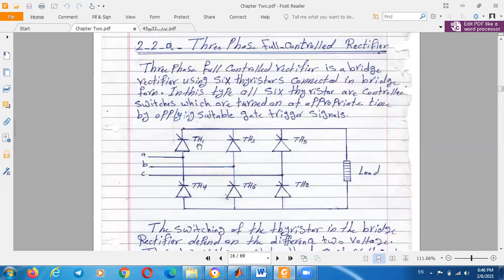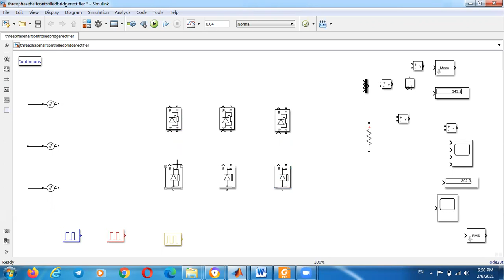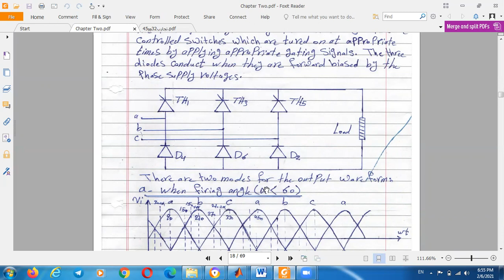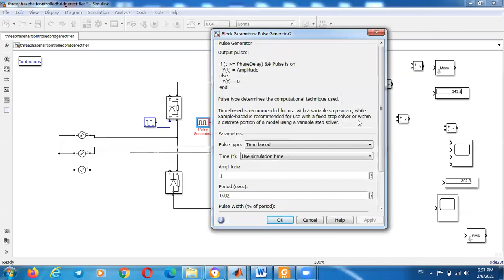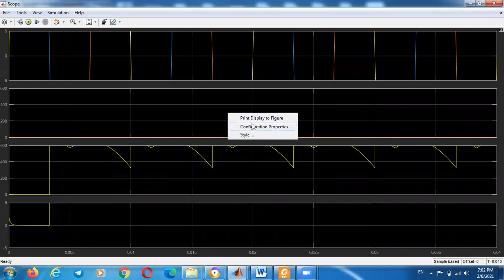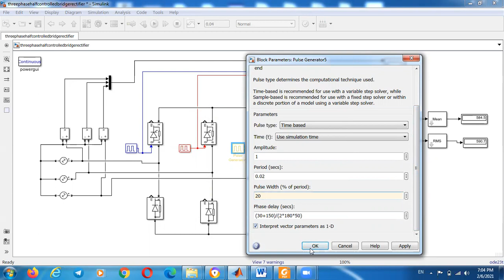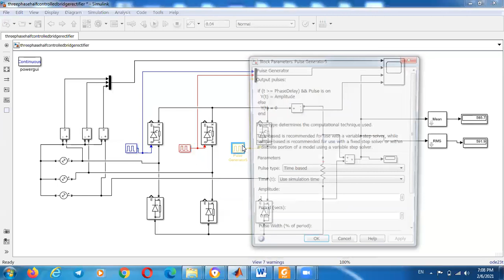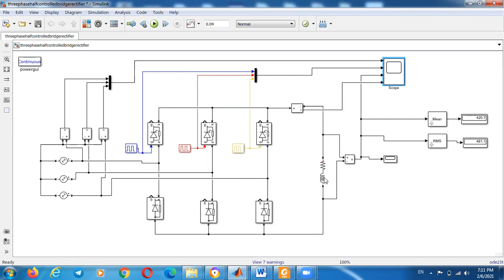Experiment-7/Three phase half-controlled bridge rectifier